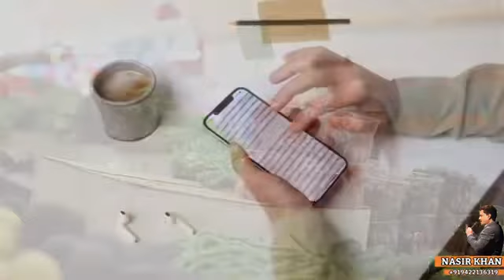Aging is beautiful! Embrace it and Be Free of negative toxic people